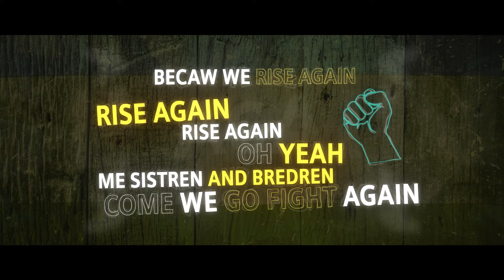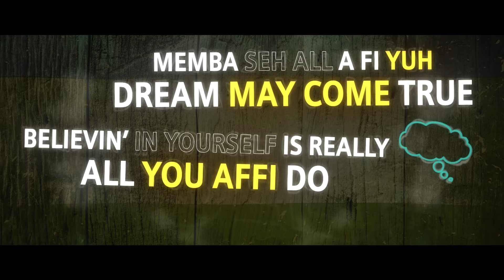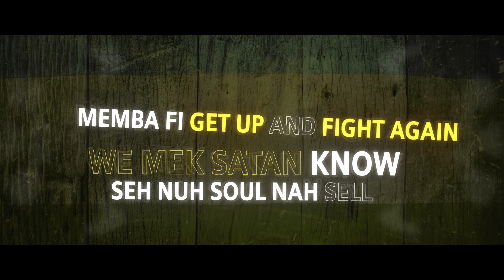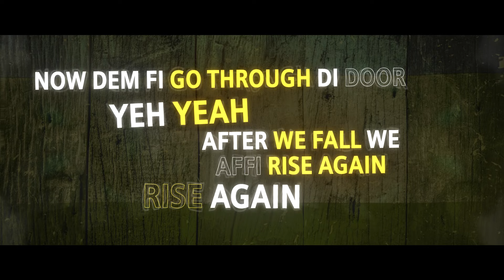Bandulu - Rise Again | Lyrics Video | Reggae, Trap, Dancehall, Dub, Austrian Reggae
‘Rise Again’ is a modern, Trap-influenced Reggae track and the first collaboration between @bandulu89 and Anaves Music. The song encourages to keep getting up and fighting against all odds. Bandulu’s incisive singjay style is backed by a chilled and trappy skank beat, produced by label head Sabolious.

CREDITS:
Produced by @sabolious
Mix & Master by Dubbing Sun